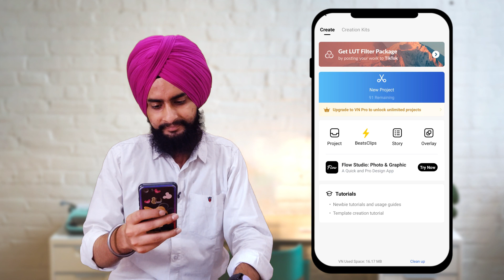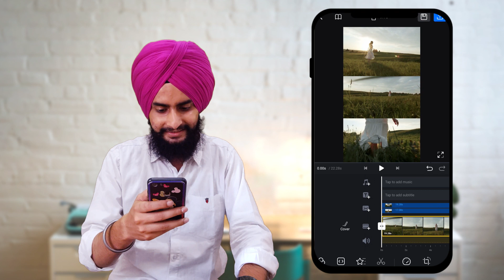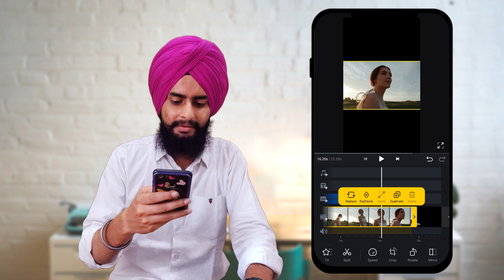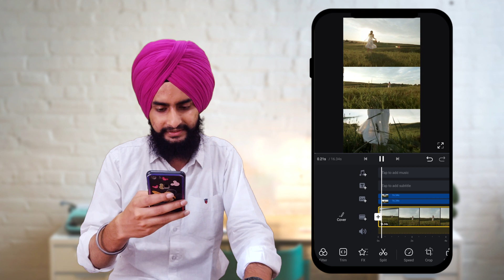3 Layer Video Editing || VN App Tutorial Free || Instagram Trending Reels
Iss video vich 3 layer video editing banun ware dseya gya a, ede nal asi 5 mint vich video bna skde a

Queries Solve:
3 layer video editing
video editing tutorial
trending reel effects